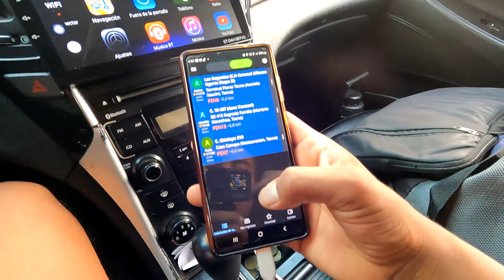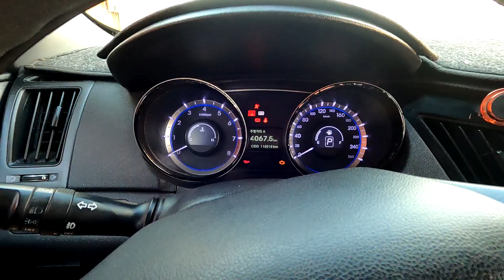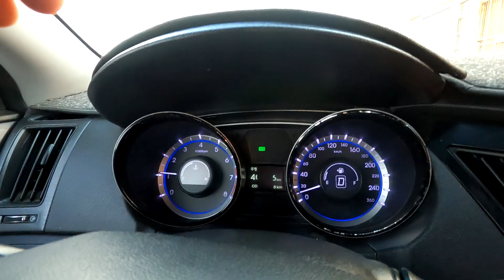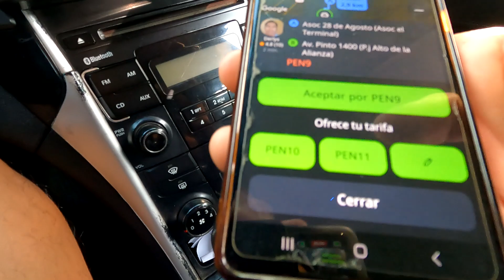Mi primera Chamba: Trabajando en In Drive por 5 horas 🚕🚖l Se gana mucho dinero?😬🤑 l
ahora voy incursionando en nuevos trabajos y analizando que tanto podria ganar? mi pregunta siempre fue, sera rentable trabajar en aplicativo?